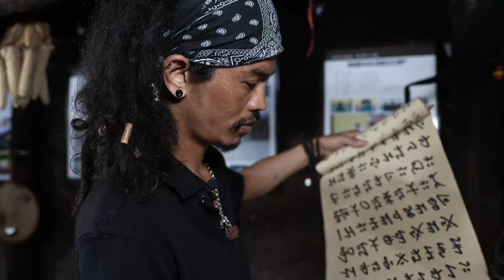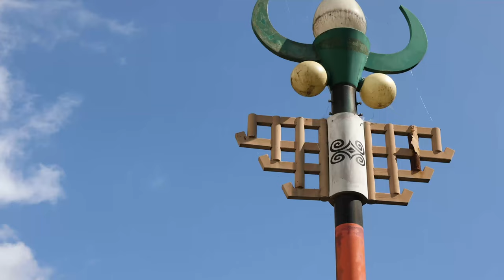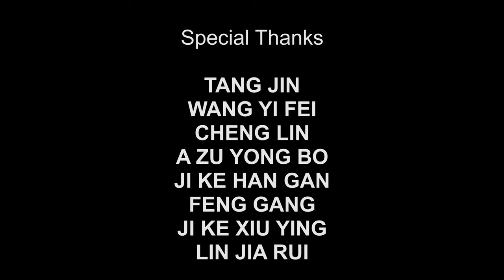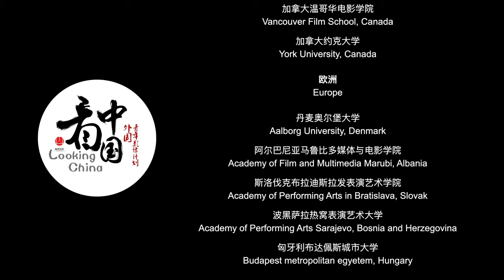The Sound of Kouxian 口弦之音 【Looking China 看中国】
Director：ANIL RAJ SHILPAKAR
Producer：Li Jie
Anil came to China because of a kind of mouth harp. This film explores the mystery of the mouth harp of Yi people from Anil's perspective, and shows the instrument and culture of Yi people. It is hoped that the audience can appreciate the moving sound of Yi's mouth harp and maintain a reverence for Yi culture.
阿尼尔因为一种口弦来到了中国，本片通过阿尼尔的视角去探访彝族口弦的奥秘、去展示彝族乐器和彝族文化。希望能够让观众领略到彝族口弦动人的声音，能够对彝族文化保持一种敬畏之心。